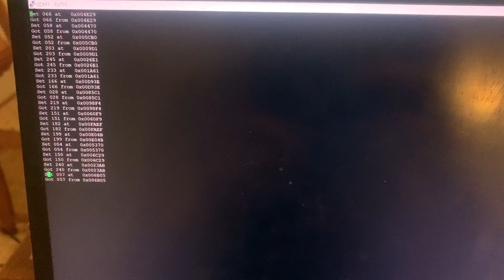CPE 316 A8 Demo